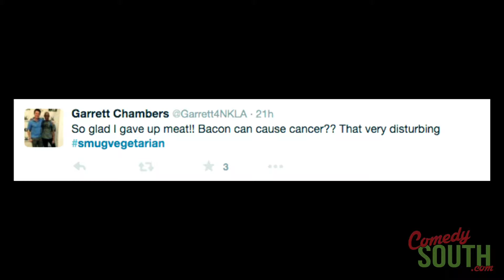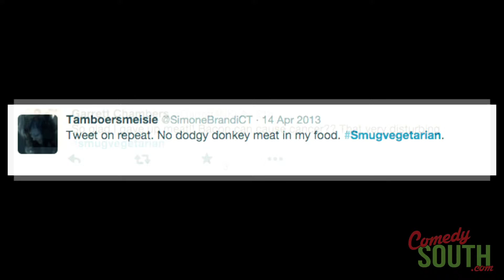Cancer bacon?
Kiesha has a chat about processed meats such as salami, bacon, and hotdogs have been classified as a cancer causing right alongside cigarettes